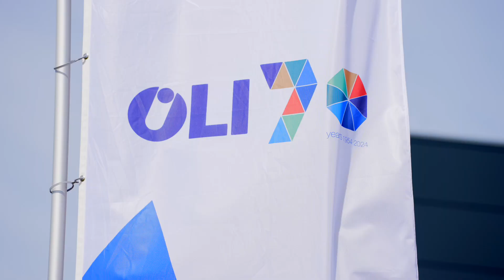OLI 70 ANOS - Evento Clientes e Parceiros